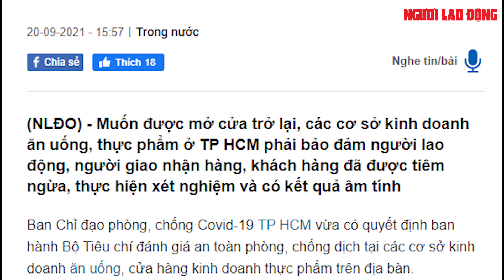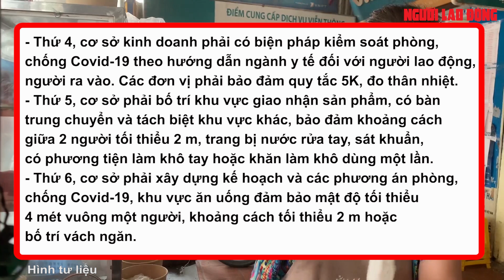TP HCM: Cơ sở kinh doanh ăn uống, thực phẩm muốn mở cửa phải bảo đảm 6 tiêu chí an toàn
Muốn được mở cửa trở lại, các cơ sở kinh doanh ăn uống, thực phẩm ở TP HCM phải bảo đảm người lao động, người giao nhận hàng, khách hàng đã được tiêm ngừa, thực hiện xét nghiệm và có kết quả âm tính.

Link bài viết trên Báo Người Lao Ðộng - MỜI ĐỌC

* Thực hiện: Huỳnh Như - Ngọc Lý